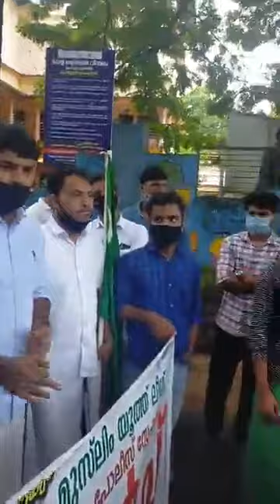കൊലവിളി മുദ്രാവാക്യം | തിരിച്ചടിച്ച് മുസ്ലിം യൂത്ത് ലീഗ് | പോലീസ് സ്റ്റേഷൻ മാർച്ച് | Ariyil Shukoor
msf പ്രതിഷേധ പ്രകടനവും ബിലാൽ മുഹമ്മദ് മണ്ണാർക്കാടിന്റെ കിടിലൻ പ്രസഗവും ...🔥👌🏻
കാണാതെ പോകരുത് ഈ കിടിലൻ വീഡിയോ

രണ്ട് കിടിലൻ പ്രസഗങ്ങൾ
ഷറഫുദ്ദീൻ പിലാക്കലിന്റെയും ബിലാൽ മുഹമ്മദ് മണ്ണാർക്കാടിന്റെയും കിടിലൻ പ്രസഗം കാണാതെ പോകരുതേ...

മുസ്ലിം ലീഗിന്റെ ഏറ്റവും പുതിയ വാർത്തകൾക്കും വിശേഷങ്ങൾക്കും
പാട്ടുകൾക്കുമായി ഈ ചാനൽ